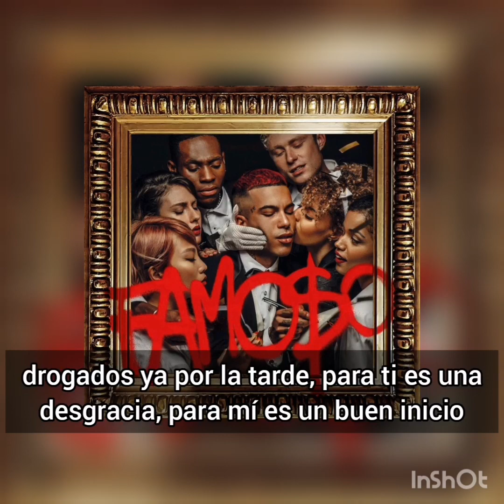Sfera Ebbasta - Tik Tok ft. Marracash & Guè Pequeno (Subtitulado en Español)